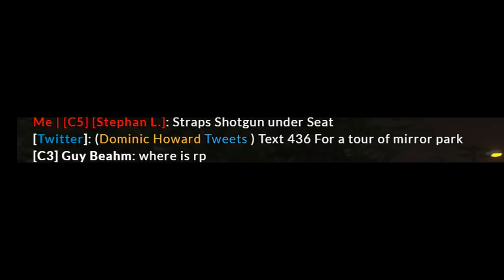Using Jetpack in Drive Thru! (GTA RP)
Dominic gives me a tour of Mirror Park on.. jetpack.